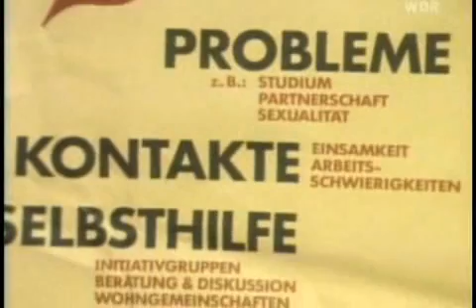Pop 2000, Folge 6 (1975 - 1980) [#1/3]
Night Fever & No Future

Sprecher: Otto Sander
Produzent:  Jörg A. Hoppe
MME - Me, Myself & Eye Entertainment GmbH, 1999